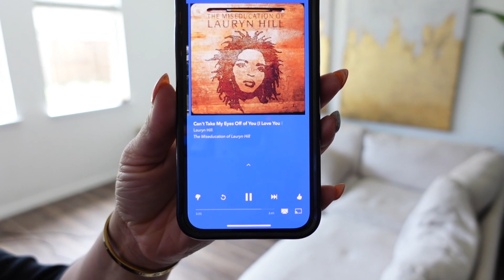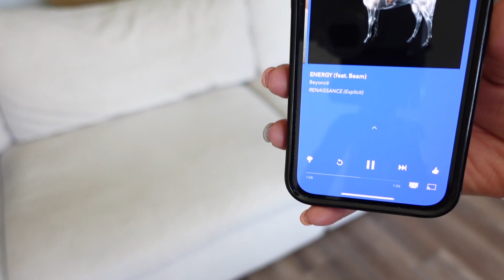DAY IN THE LIFE|CLEANING ROUTINE || CLEANING MOTIVATION🫧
Hey Babe's!
Happy Saturday. Today I'm sharing with you a New Mom life Daily cleaning routine, with a little bit of prepping to start my day. I hope that I can inspire you and give you, what you need to get something if not all done today. Be sure to give this video a 👍🏼.